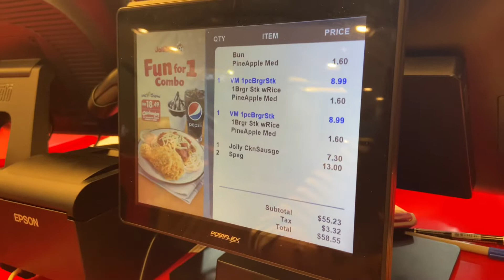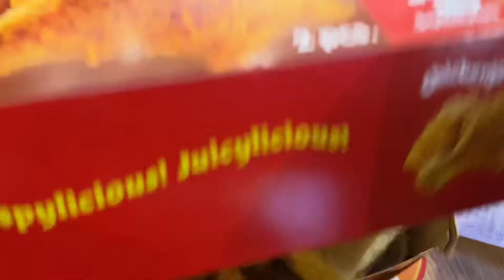🇲🇾 Lunch at Jollibee Malaysia (Sunway Pyramid)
March 04, 2022 - Sunway Pyramid Kuala Lumpur, Malaysia

Cheers! 😀

jollibee,
jollibee malaysia,
jollibee sunway,
jollibee kl,
jollibee dance,
jollibee opening,
lucky plaza,
orchard road,
offwegoce,
spaghetti,
jolly spaghetti,
chicken joy,
singapore,
travel,
sg travel,
jollibee tala,
jollibee story,
jollibee chicken joy,